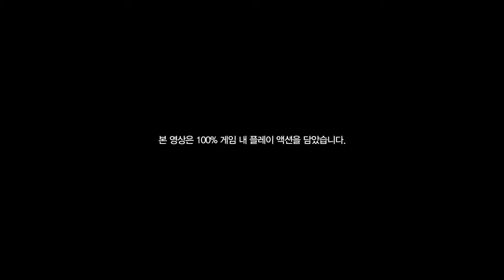Project Black Sheep - Ttrailer